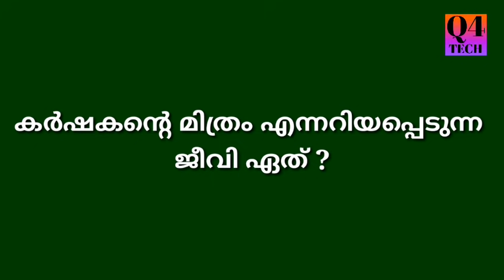പരിസ്ഥിതി ദിന ക്വിസ് 2022 | Environment day quiz | paristhithi dina quiz Malayalam | LP,UP,HS,HSS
പരിസ്ഥിതി ദിന ക്വിസ്

paristhithi dina quiz 2022
environment day quiz in malayalam
paristhithi dina quiz malayalam
environment day quiz 2022
environment day quiz malayalam
environment day quiz lp
environment day quiz up
environment day quiz lp,up,hs,hss
parisththidina quiz
paristhithi dinam quiz 2022
paristhiithi dina quiz malayalam 2022
parsthithi dina quiz questions
environment day questions 2022